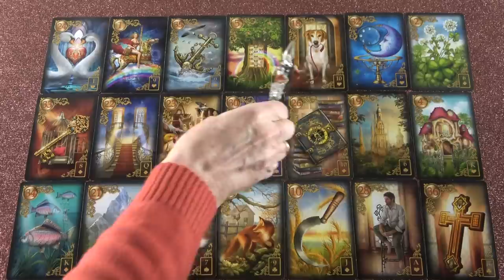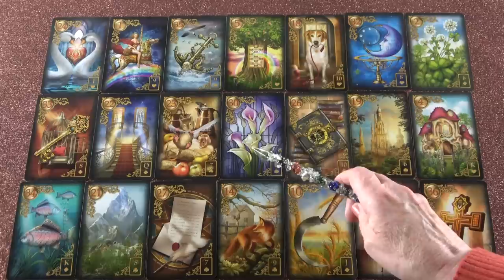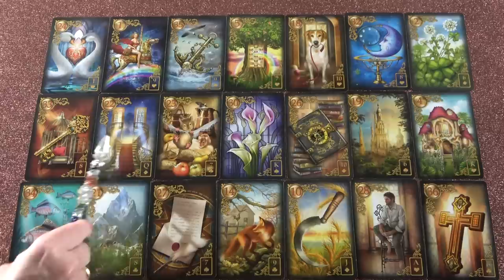Ő nyílik feléd és tervez egy találkozást💖